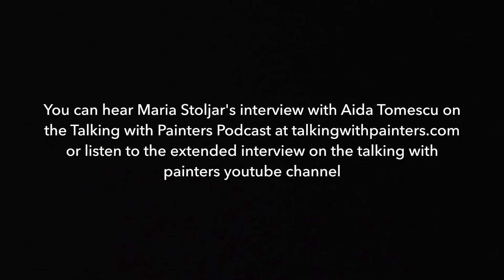Aida Tomescu talks with Maria Stoljar in her studio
Maria Stoljar interviewed award winning artist Aida Tomescu for the Talking with Painters podcast in the lead up to her solo exhibition with Jensen Gallery in Sydney titled 'Under the Iron of the Moon. Here Tomescu talks about those paintings and her views on drawing, colour and texture in painting. To hear the podcast interview go to talkingwithpainters.com (ep 33) or hear the extended interview in the talking with painters playlist on youtube.

Filmed and produced by Maria Stoljar